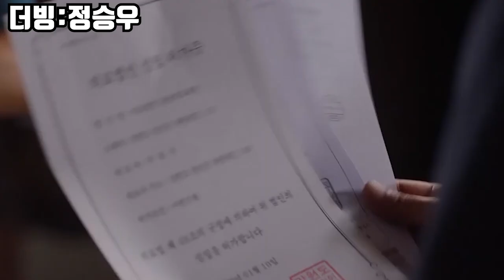(병맛더빙) 낭만닥터 김사부의 긴급 공지!!!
안녕하세요 폭소바겐입니다~ 부릉부릉
여러분들 저희가 드디어 첫 라이브 생방송을 진행하게 됐어요!
3/12 (목) 저녁 pm 9:00에 시작합니다
모두 다 참여해 주실거죠? 늘 저희 폭소바겐을 사랑해 주셔서 감사드립니다!